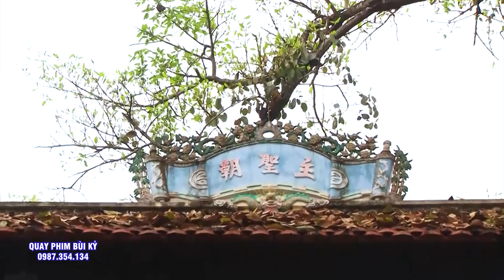Cả Bản Hội Ngạc Nhiên Khi Cô Gái Hầu hết 2 giá Chầu - Chầu Đệ NHị - Chầu Bé Bắc Lệ